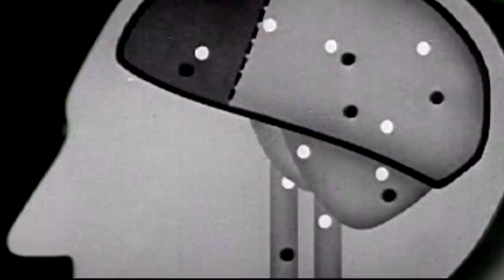Kounterclockwise - Cigarette Burns music video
Kounterclockwise - Cigarette Burns produced and written by Deacon Burns directed by kasumifilms.com live footage shot by Bobby Jones.

Cigarette Burns – Lyrics by Deacon Burns
Verse 1:
Terrorist tactics flipping styles to the point you would think I was acrobatic
But really I’m crippled and retarded
Living inside my own head
Wheelchair zombie, return of the living dead.
And I need BRAINS, but nobody got none
Just mindless monkeys with fake platinum chains.
And I’m deranged, holding a shotgun like a toothless backwoods hick
Drinking moonshine and shit,
Talking bout, “Where the niggers at? We gonna hang ‘em till they break their neck.”
So respect my authority when I’m on the set.
I’m an intergalactic bounty hunter like Boba Fett.
Behind the moon cosmonaut rock, my brains all wet.
Baby I’m out there. Can I get a mic check?
Making deep cuts until the music keloids
My brains on steroids
I’m a fucking asteroid!

Chorus:
Burning Flags and Burning Bridges
Burning Beds and Burning Bitches
Burning Man and all his riches
Gonna burn the world; use it for my blunt ashes!

Verse 2:
I’m the black Hunter (S.) Thompson,
Fear and loathing in Cleveland
Crippled from my addiction, PCP you got me tripping
Jumping off of buildings doing the Triple Lindy,
Searching for the ending, only end up not walking.
Now I’m Stephen Hawking in my wheelchair pushing up to the mic spitting this lyrical poison.
I’m a mutant being hunted by humans.
I represent the weirdos with no direction
Freaks and cripples with pain pill addictions and ugly ass geeks who don’t get no affection.
The public got my mind twisted and contaminated. I can’t take it.
So fuck trying to be accepted by the fake and plastic Botox-injected spray-on-tan puppets.
If you got it you got it, but if you don’t learn to love it and live with it.
Scream, “THIS IS WHO I AM BITCH!”